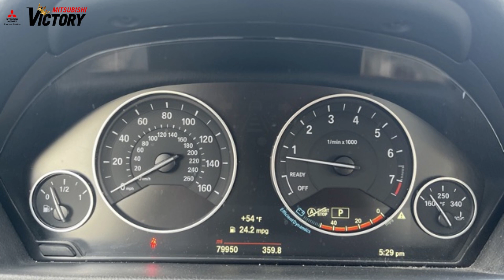2015 BMW 3 Series 320i xDrive With Navigation & AWD VIN: WBA3C3G50FNS73746 STOCK: FNS73746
Welcome to Victory Mitsubishi! We have an impressive inventory of 700 new and luxury used vehicles. All used vehicles undergo a thorough quality assurance inspection, while our new vehicles boast an exceptional 10-year, 100,000-mile warranty. No matter your preferences or needs, we have the perfect car for you. Experience the thrill of test driving the Jeep Grand Cherokee Limited today, priced below KBB Fair Purchase Price! Fill out a credit application on our website and get pre-approved for financing, catering to all types of credit with affordable monthly payments. With same-day delivery available, visit our virtual showroom at victorymitsubishi.com or our conveniently located dealership near Exit 13 off I-95. While we strive for accuracy, please note that pricing, options, and vehicle features may occasionally be listed incorrectly. Refer to our website for precise pricing and incentives.

EXPLORE OUR INVENTORY